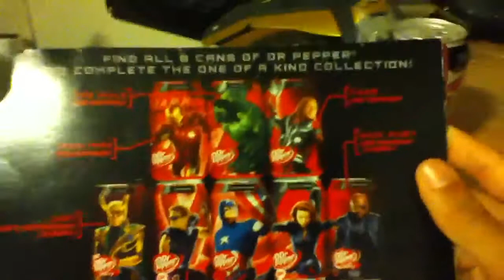The Avengers Dr.Pepper Limited edition cans:Hawkeye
COLLECT ALL 8! I got lucky getting this guy!